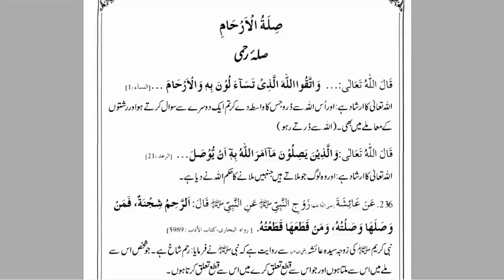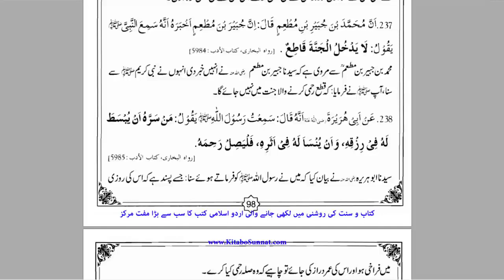Silah e Rahmi Ki Ahmiyat | By Dr Farhat Hashmi